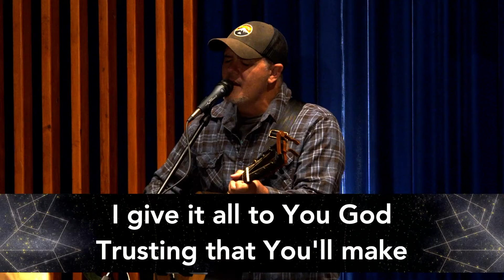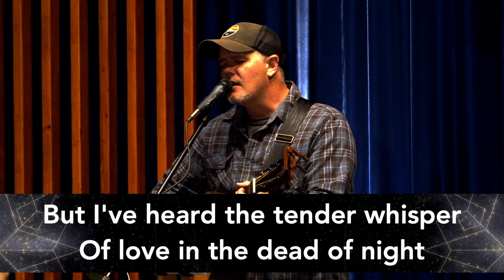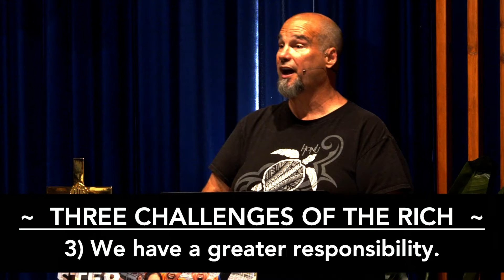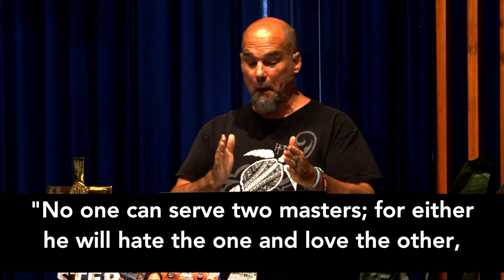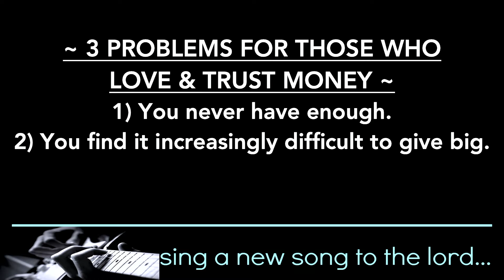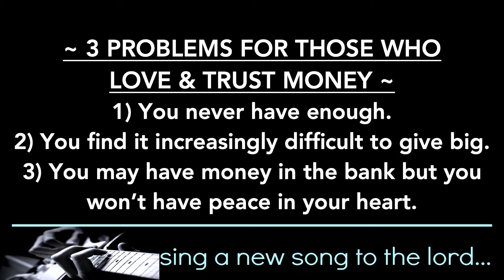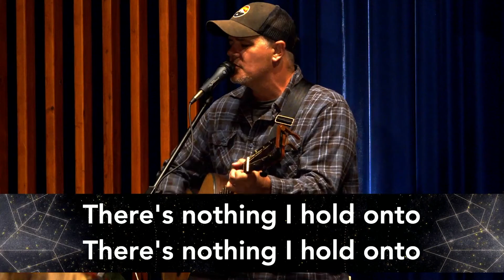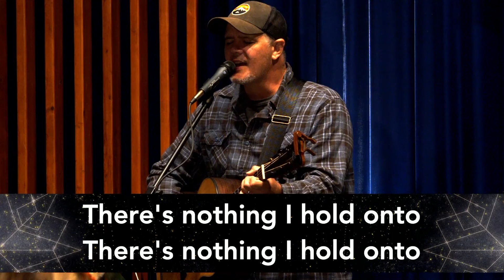03-03-21 Worship and Message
Worship Leader Joel Rogers leads us into the presence of God with heartfelt worship. Pastor Greg Scott delivers part two of his five-part series "Money Matters" as he continues to teach us how to be rich in what matters most.

We do not claim any rights for the music, videos or graphics performed or shown. All rights remain with the original writers, artists, filmmakers, studios, labels, etc.